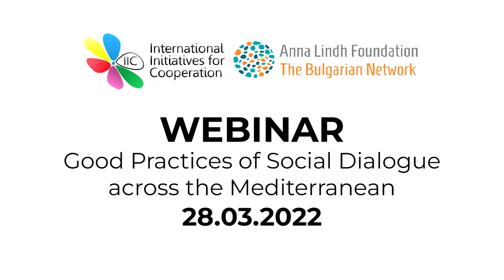Webinar 28 03 2022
The webinar was organised within a project financed by Anna Lindh Foundation. Our guest speakers were Miralem Tursinovic and Anis Boufrikha in their capacity of Head of Networks respectively of Bosnia and Herzegovina and Tunisia. The Italian HoN represented by Greta Spreafico also took part. Good practices were shared by members from the Bulgarian Network.
Miralem Tursinovic has been the director of the Tuzla Youth Resource Center, and the Anna Lindh Network Coordinator for Bosnia and Herzegovina since 2009. He presented the recent Tuzla Festival of Peace - a festival of young artists, actors and street artists.
Anis in his capacity of a director of WE LOVE SOUSSE and HoN of Anna Lindh Tunisia presented his way of work with Arab youth. He went deeper into the current situation – the problems, challenges and their motivations to be socially active.
Faye Eshkevari, who is an Iranian refugee living for 10 years in Bulgaria, shared with the participants her thoughts about cultural values, migration, acceptance and administrative obstacles.
Many young people across the Metitteranean region took part in the webinar.